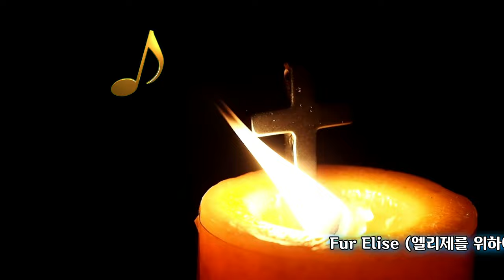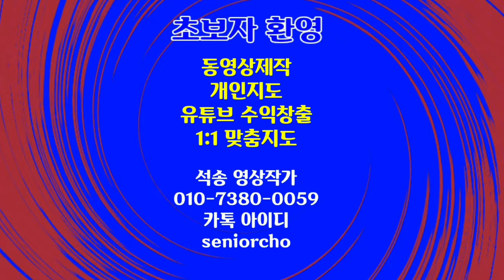Fur Elise Beethoven Copyright Free Classic Music 베토벤 엘리제를 위하여 저작권위반없는 클래식음악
엘리제를 위하여 베토벤 저작권위반없는 클래식음악 Fur Elise Beethoven Copyright Free Classic Music 베토벤 엘리제를 위하여 저작권위반없는 클래식음악

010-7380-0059 동영상제작 개인지도합니다

ㅡㅡㅡㅡㅡㅡ

ㅡㅡㅡㅡㅡㅡㅡㅡㅡㅡ
4시간에 동영상제작 기법 배우고 유튜브에 올리고 홍보방법까지 배웁니다.

4시간 개인지도 받으면 파워디렉터

ㅡㅡㅡㅡㅡㅡㅡㅡ